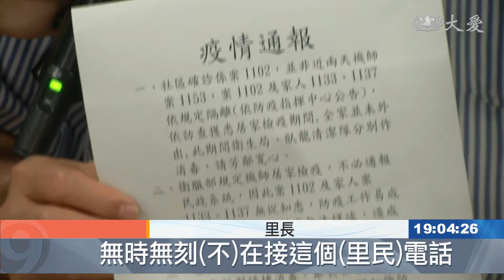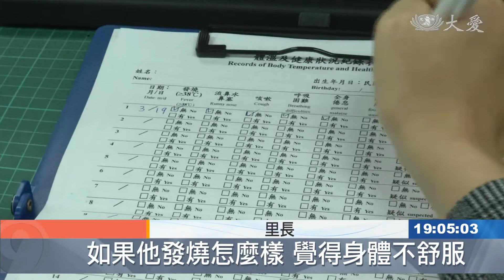北市國宅機師確診 里長煩憂無法掌握名單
台北市一處國宅，傳出有機師確診，一家三口被帶走隔離，社區還進行兩次大消毒，但居民和里長完全不知道發生什麼事，引發恐慌，里長經過訪視，資料比對確認，才知道有這麼一家人確診。對此指揮中心回應，如果是一般人入境，14天居家檢疫，的確是由里長和里幹事負責關懷，但這名機師屬於「匡列隔離」，是由衛生單位負責監測，里長才沒有收到通知。
即使是空曠的廣場，社區裡的居民，口罩也不敢拿下來。

有人來消毒，有人被帶走，居民口耳相傳，沒人知道發生什麼事。

民眾 陳先生：「就會讓人覺得很恐懼 又很恐怖。」

民眾 李先生：「我從小在這邊出生的，然後就昨天才 又有人這樣跟我講，我平常每天來這市場，像我今天都不敢來了。」

 回顧整起事件，26號一名機師確診，社區進行消毒，5月1號2號，子女也相繼確診，3號衛生局把家人帶走隔離，社區再次消毒，大陣仗引發不小恐慌，連里長也到這一天才知情。

里長：「無時無刻(不)在接這個(里民)電話，知道這個事情發生之後，拼拼湊湊 再加上指揮中心的公告，還有他們那棟的委員，還有跟他們家，平常互動比較密切的，我們去把它做個訪視之後，去歸納回來。」

里長疲於奔命，好無奈，其實一般入境檢疫，和匡列隔離，監測方式有所不同。

疫情指揮中心發言人 莊人祥：「居家檢疫的話，通常民政的單位(區鎮里長)會知道，但是他(機師)這是居家隔離，是由這個地方衛生局，他們來做了解這個個案每天，是不是有發燒或不舒服的情形。」

里長：「如果他發燒怎麼樣 覺得身體不舒服，我們先行掌握，馬上就可以做一些應變，我們現在等於是跟各位一樣，我們都不知道 後知後覺，那我們處理起來就很困難。」

里長表示，希望機師檢疫，也能納入民政系統，方便社區掌握，才不會一問三不知，居民更加恐慌。

台北報導：隋昱嬋 葉宜琳。